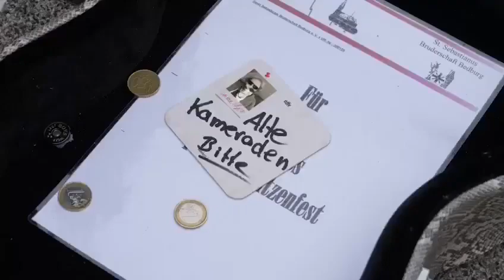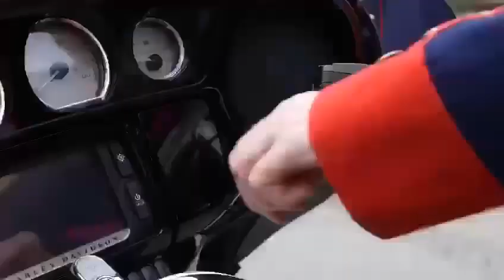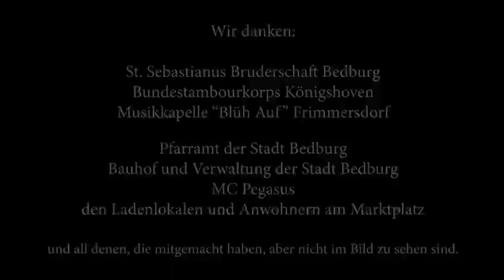BTK 1911 Königshoven, Musikverein Frimmersdorf, Corona Schützenfest Bedburg 2021